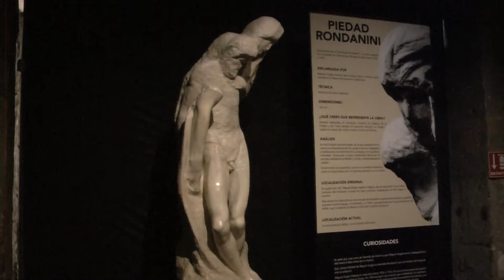Ultra Noticias Puebla presenta: "Miguel Ángel, El Divino"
Maribel Espinoza realizó un trabajo especial acerca de la exposición del artista Italiano Miguel Ángel (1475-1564), que se exhibe en la Galería de Arte del Palacio Municipal.